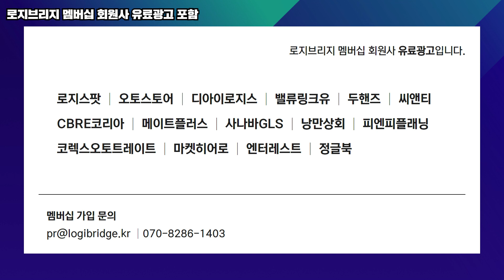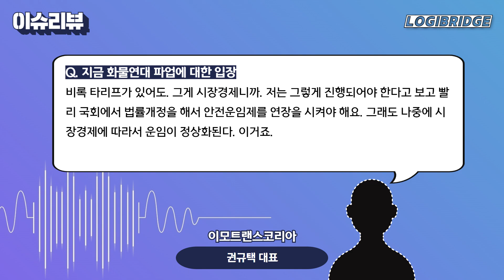안전운임제 연장해도 운임은 안정화된다 (f. 화물연대)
이모트랜스코리아 권규택 대표